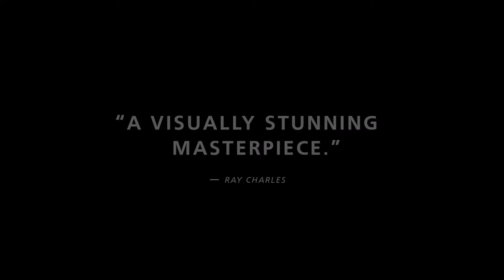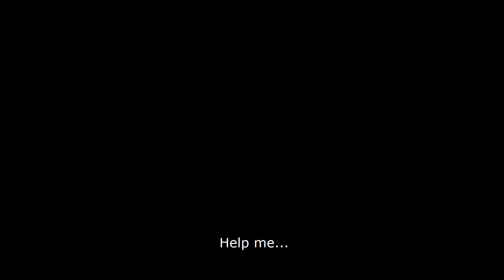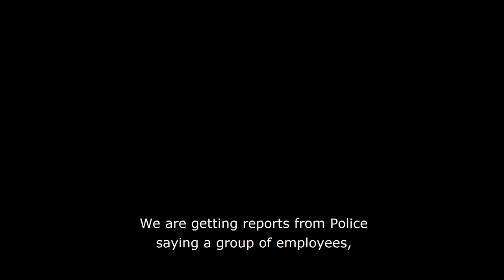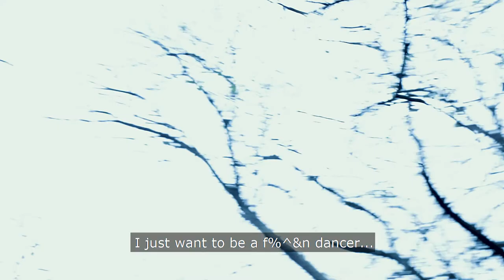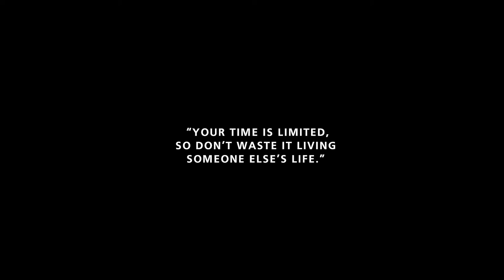Grandpa's Lap // Stop motion // Short Film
Grandpa's Lap is a gripping and playful Dramedy, following two unknowingly linked characters as they come to terms with their own identity.

After Grandpa witnesses the sudden and violent death of his only grandson, he must evaluate what is truly important in life.